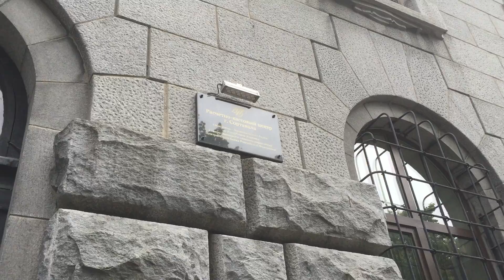2021.07 Сортавала / Sortavala, бывшее здание финского банка / ЦБ РФ, Карелия / оккупация Финляндии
Здание Финского банка построено в 1915 году архитектором Уно Ульбергом (Uno Werner Ullberg).

Финский банк построен в виде обобщенной вариации темы ренессансного палаццио. Используя минимум декора и избегая прямого цитирования исторических прообразов, Ульберг уделяет особое внимание монументальности двухэтажного здания, достигая эффекта фактурой гранитной облицовки фасада. Главным декоративным элементом являются тумбы с вырезанными инициалами названия банка в шведской и финской транскрипции, фланкирующие лестницу к главному входу. Среди работ Ульберга первых 2-х десятилетий XX века Финский банк - наиболее строгое и выдержанное произведение, ставшее главной архитектурной ценностью Сортавалы

51:28 Эклектика vs. модерн
54:51 Архитектура Третьего рейха
57:30 Сецессион

Леонид Парфенов, спецгость Редакции — о Вене и вине, империи и импрессионистах, Намедни и вечности
Редакция
2 янв. 2025 г